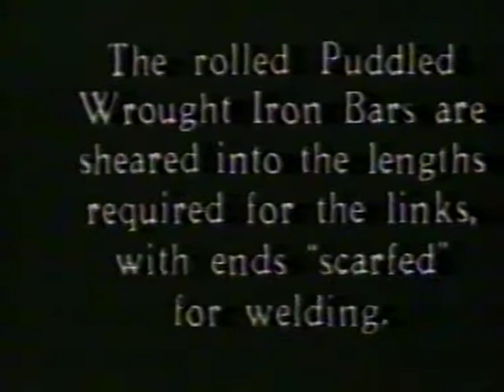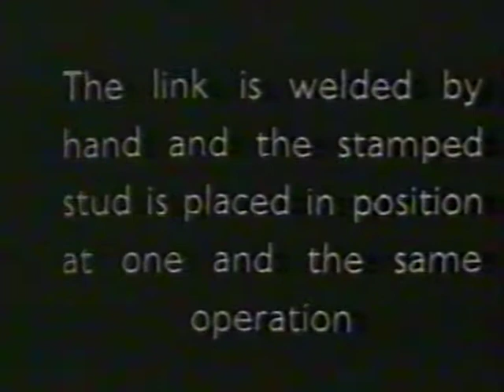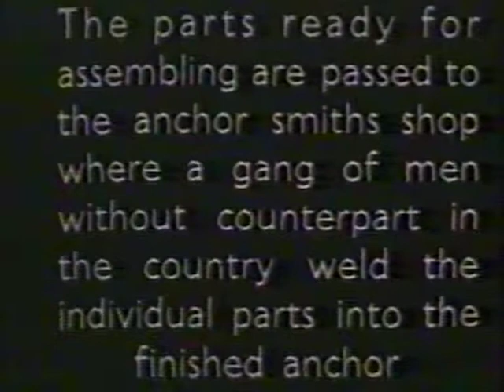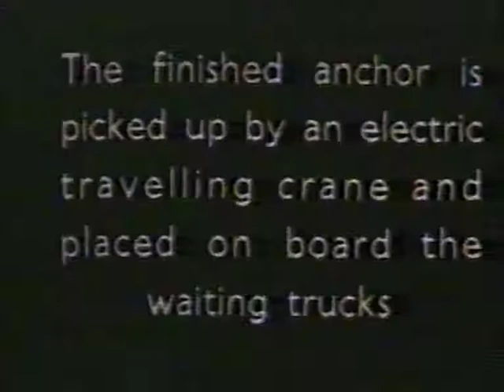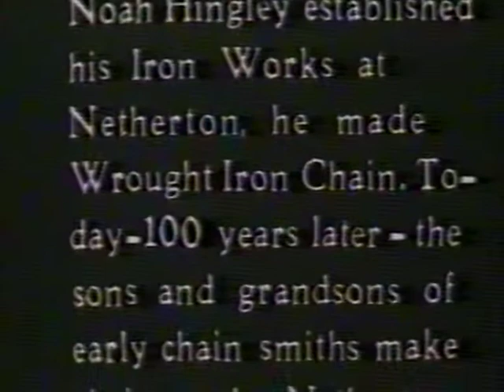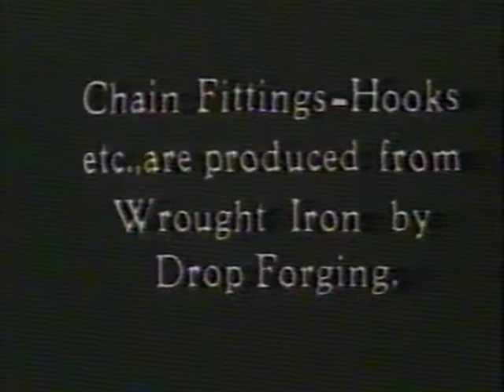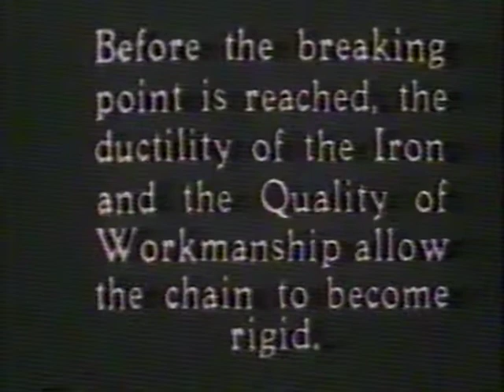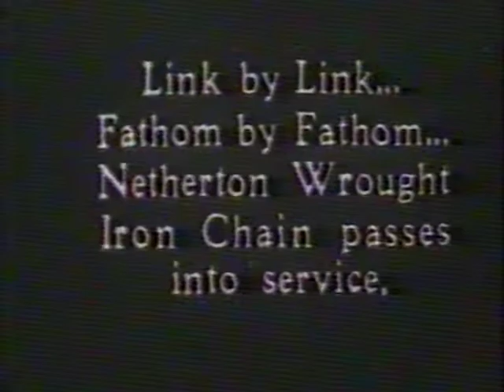Wrought Iron Chains and Anchors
A silent film of the manufacture of Wrought Iron chains and anchors. Digitalised from an old DVD of films owned by Richard Lewis.